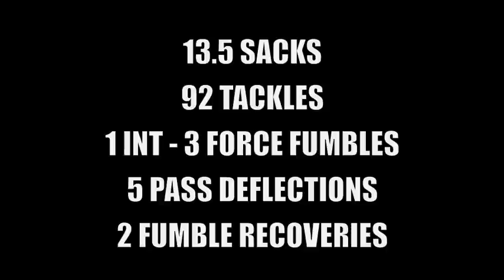Kache Palacio - Serra High - Class of 2012 (Senior Year Highlights)